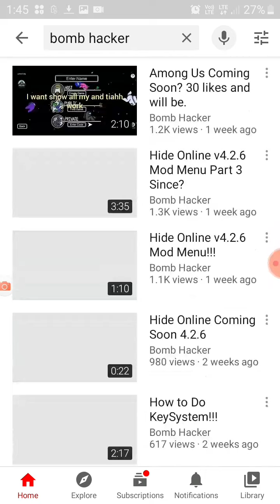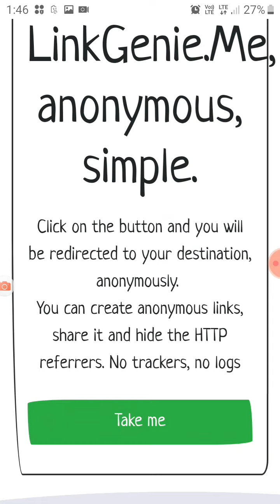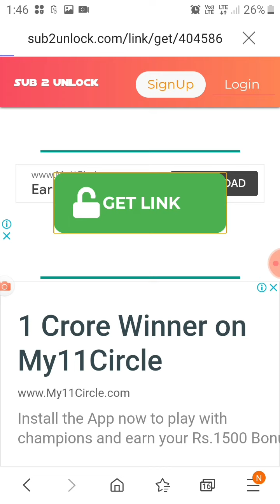HOW TO DOWNLOAD CHICKEN GUN MOD MENU v1.9.7 PART 1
mod menu link

part 2 and part 3rd link